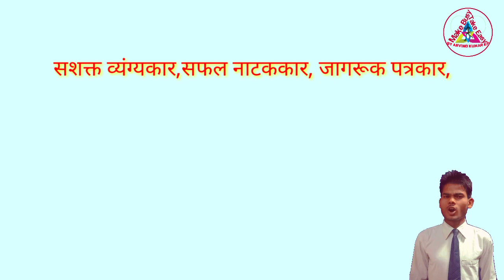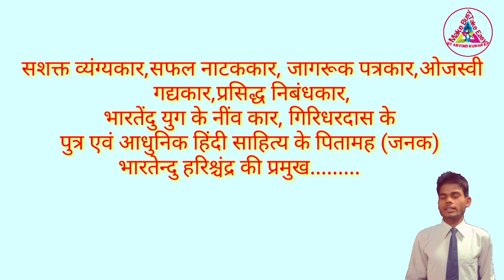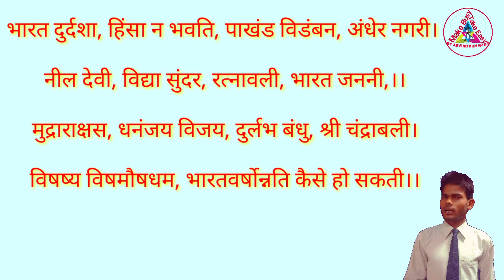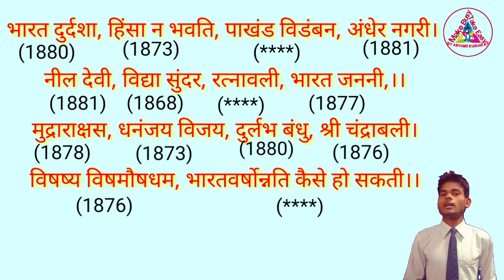भारतेंदु हरिश्चंद्र की प्रमुख रचनाओं की कविता(गीत)/bhartendu harishchandra ki rachna ki trick/2019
हेलो दोस्तों इस वीडियो में आधुनिक हिंदी साहित्य के जनक कहे जाने वाले भारतेंदु हरिश्चंद्र जी की प्रमुख रचनाओं की ट्रिक कविता( गीत )के माध्यम से सीखेंगे इसके अलावा और कई महत्वपूर्ण जानकारियां भी प्राप्त करेंगे।